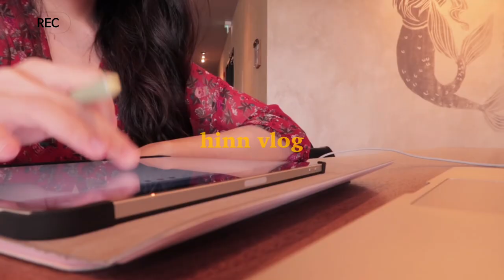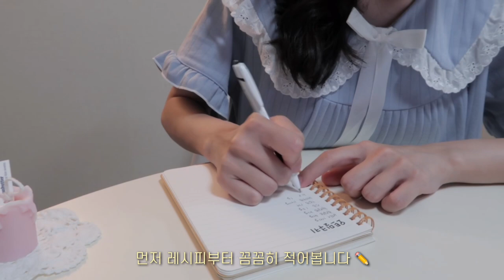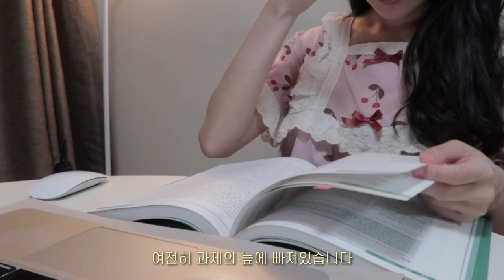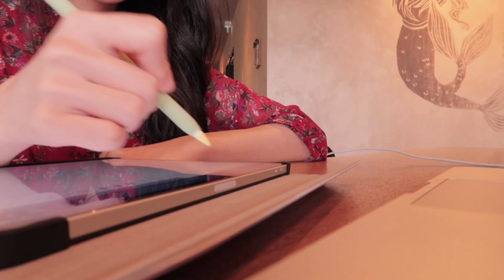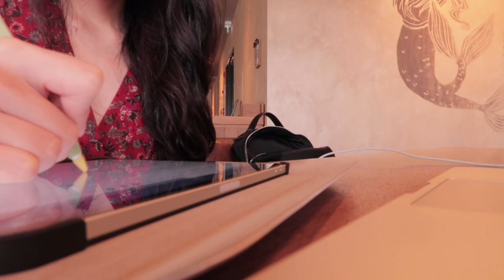ENG) vlog 대학생 브이로그 일상 | 베이킹과 요리 중독 집순이 🔥 | 오트밀초코쿠키•에그프리타타•초코오버나이트오트밀 | 다이어트 요리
안녕하세요💜 오늘이 벌써 7월의 마지막 날이네요!
오랜만에 쿠키 베이킹도 하고 간단해서 즐겨먹는 에그프리타타와 초코오버나이트오트밀 만들어 먹고 공부와 과제도 하는..! 일상을 가져왔어요 😊
냉장고 어딘가 잠자고 있던 오트밀을 깨워준 기분이라 괜히 뿌듯하네요 ㅎ.ㅎ
오트밀은 생각보다 든든한데 활용도도 높아서 좋아요!
올 여름이 많이 덥지 않길 바라며.. 오늘도 감사합니다❤️

Hello, all! 💜 Today is last day of July!
I made oatmeal chocolate cookies at home, and ate egg frittata, chocolate overnight oatmeal. My life consists of studying, cooking, and eating.. haha
I forgot that I have oatmeal at home..! There are many dishes that I can make with oatmeal than I thought, so I’m going to try it.
I hope this summer is not too hot..💦

♥ ᴍᴜsɪᴄ ♥
Curse Myself demo track by mid march